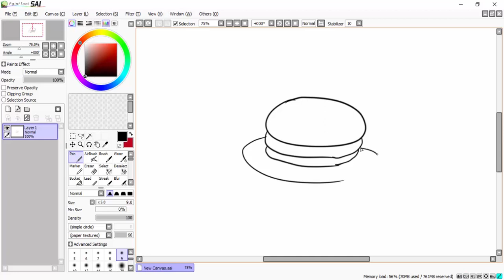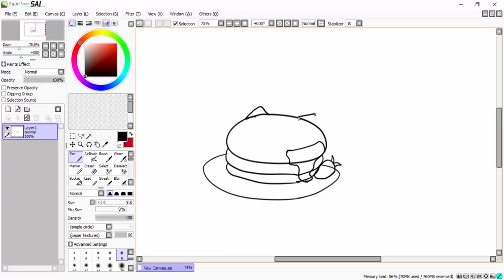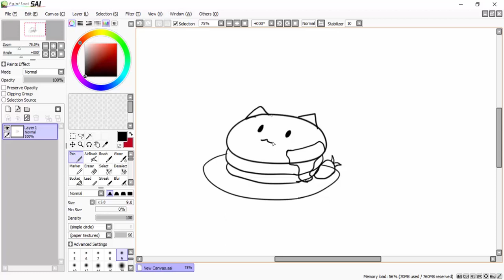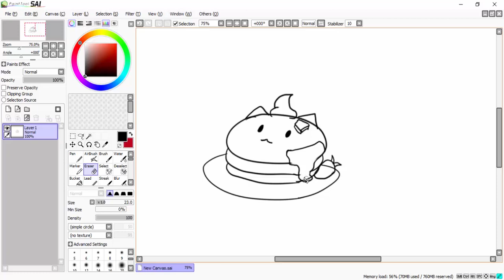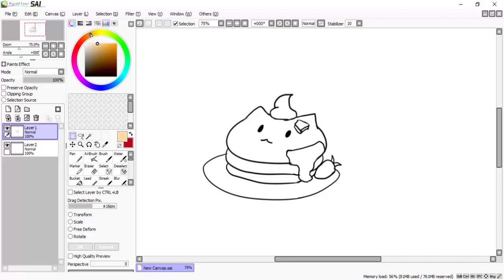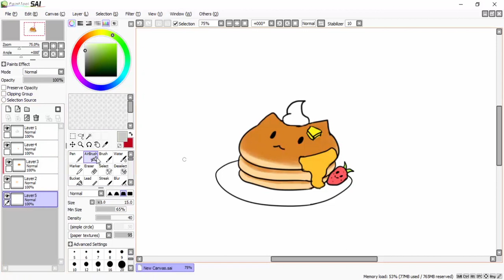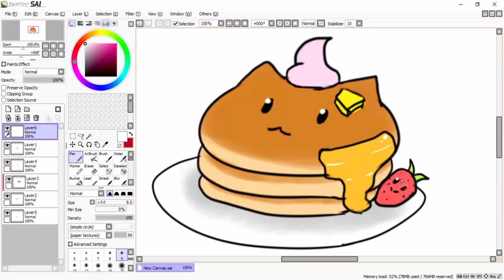Belajar Menggambar Pancake Untuk Anak-Anak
How to Draw Pancake for Children

peralatan:

1. pensil/pulpen/spidol
2. kertas
3. pensil warna/krayon/spidol/cat air
4. penghapus